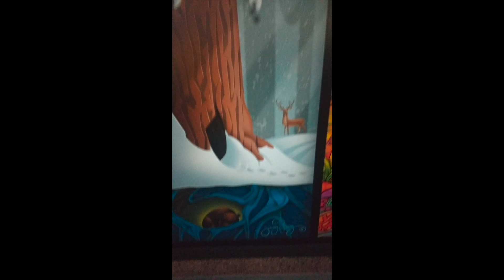Walt Disney World - FESTIVAL OF THE ARTS - January 2021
Hey guys!
There was a giant amount of events at this festival, so I'm editing them into short glimpses. This one is a general film of the attraction. We got 3D chalk art, sidewalk chalk (like in Walt Disney's Mary Poppins!), some art panels and the big ball itself!